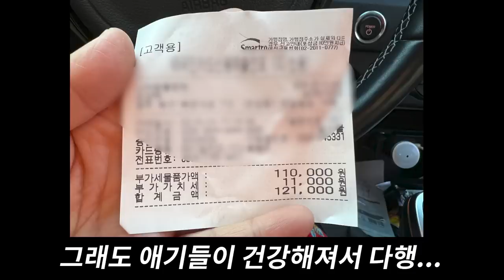[eng]불난집을 정리하다가 아기 고양이를 구조 냥줍 남원 귀농귀촌 Rescuing cats from a burning house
감사합니다.